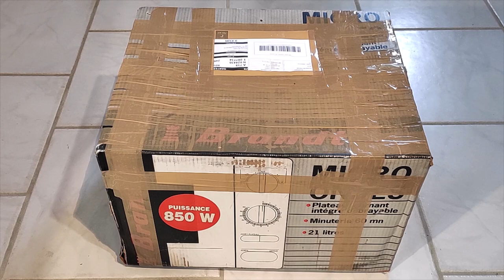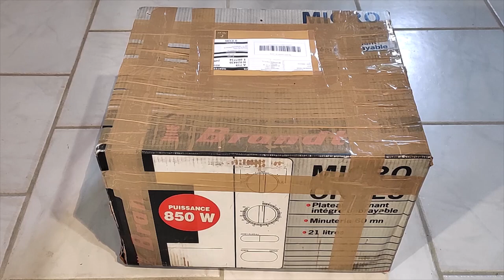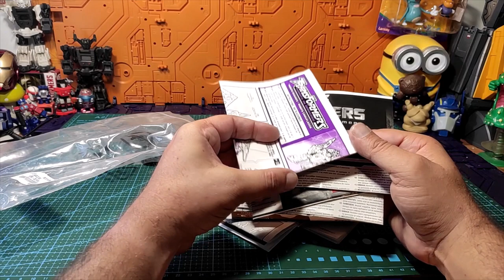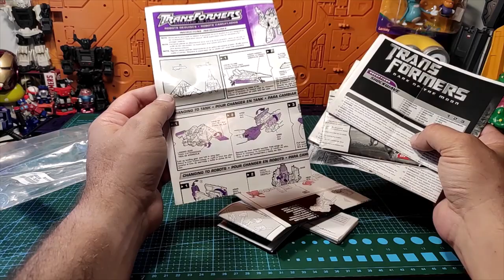(French) : Mèkoikoukès ?? unboxing / déballage de colis Transformers , Power Rangers, Manta Force..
Hello les z'amis !
Petit Mèkoikoukès du jour avec un colis inattendu , surprise orchestrée par ma femme avec au Menu du jour du Zord PR afin de compléter mon MMPR Ninja Megazord , du TF , du robot Vintage et petite nouveauté en la présence d'un "très" gros véhicule de la gamme Manta Force qui me faisait rêver étant gosse.
Je vous souhaite à toutes et tous un bon visionnage et une excellente semaine ! ;)